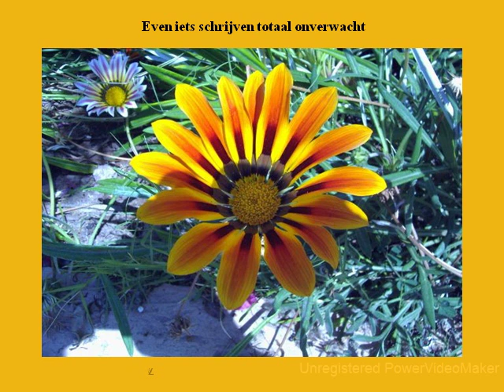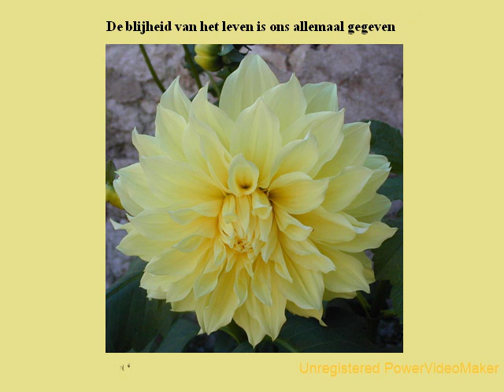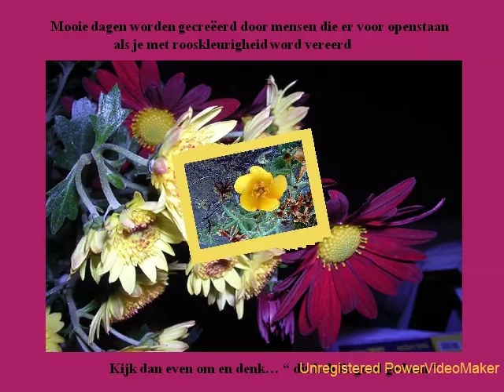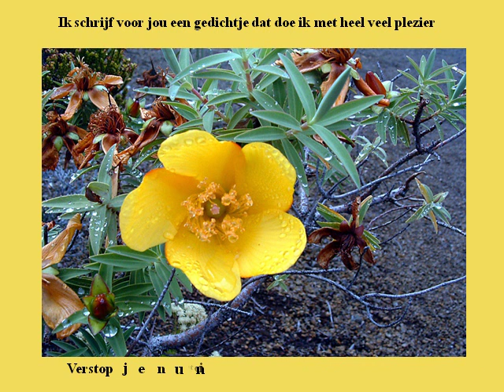Wasted days & Wasted nights Freddy Fender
zomaar een kaartje